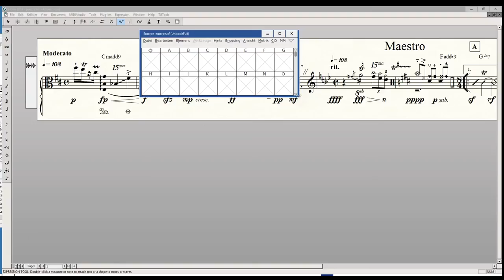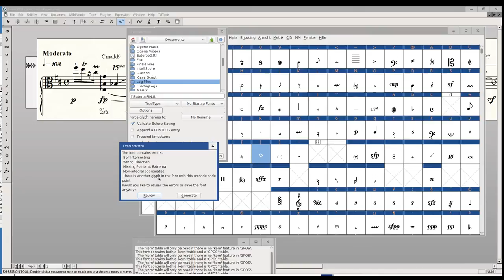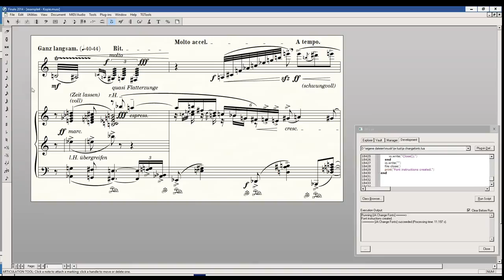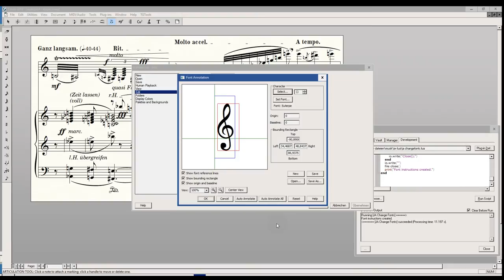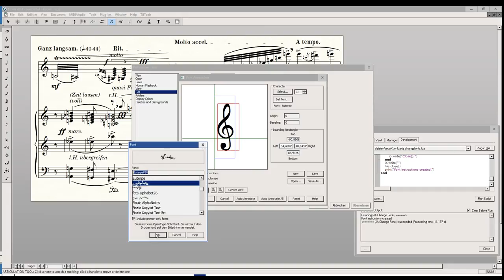Automatic Font Conversion: Making "Euterpe" Finale-compliant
This video demonstrates a prototype for automatically creating a Maestro-compliant music font including metric correction. The free Euterpe font which uses the upper unicode block "Musical Symbols" and which is not at all compatible with Finale is transformed within 2 minutes into a 100% Maestro-compatible font.

What can this be used for ?
Any music font that is supported by the House Style Changer plugin (currently 400 music fonts) can be transformed into the setup of another music font. For example:
1.) A Finale font can be transformed to Sibelius
2.) Several fonts can be merged into a new SMuFl font
3.) Bravura can be transformed into a Finale font